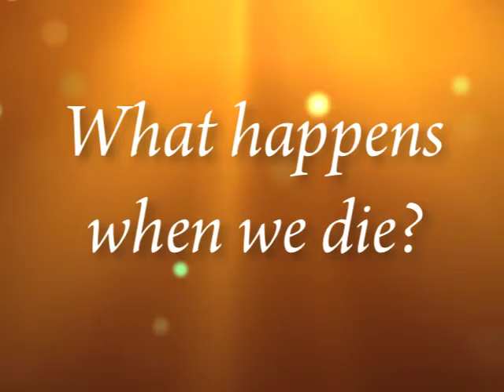What Happens When You Die?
What Happens When You Die? God says YOU WAKE-UP STILL ALIVE. The last breath on earth precedes your first knowing that there is more to you than you ever knew. And that's your first thought.  The next thought is, "Where do I go next?"

If you don't know what to do when you're dead, you can get stuck looking for a way out. This happens if you pass before you've made corrections to your soul's understanding of what it is.

When the body passes, nothing is left to give you information.  There is no brain matter, in other words, to hold memory. Confusion can set in and leave you in a place of no way out. The only way out of eternal confusion is a physical being helping you move into the way of spirit, into the realm of God.